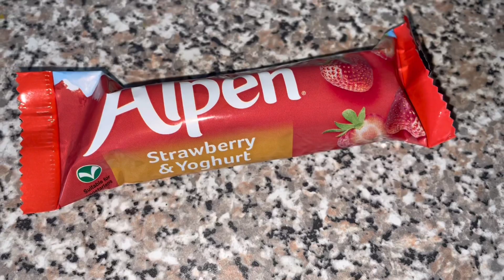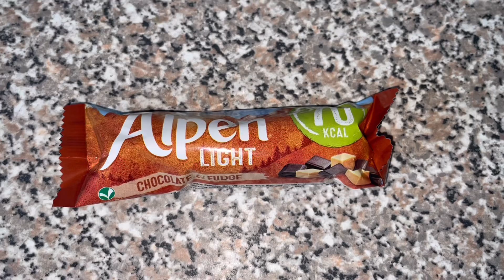Healthy breakfast meals of the week